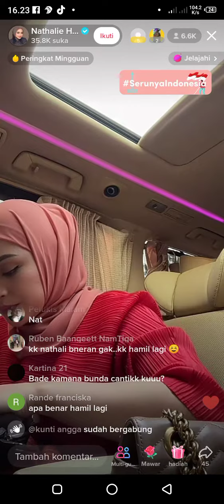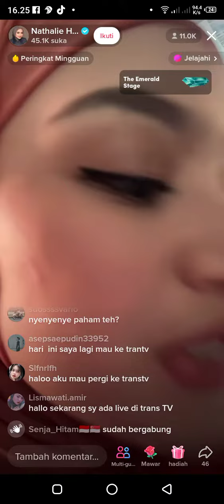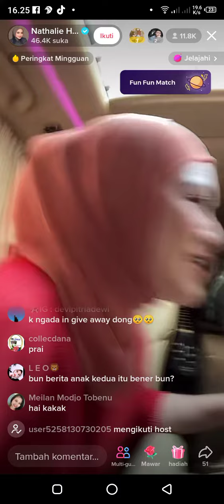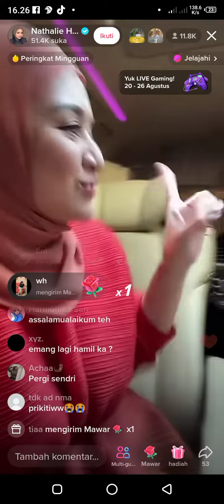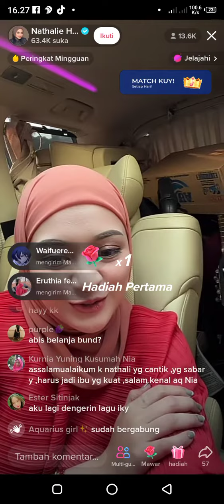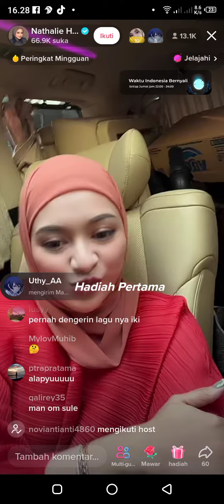nathalie live di